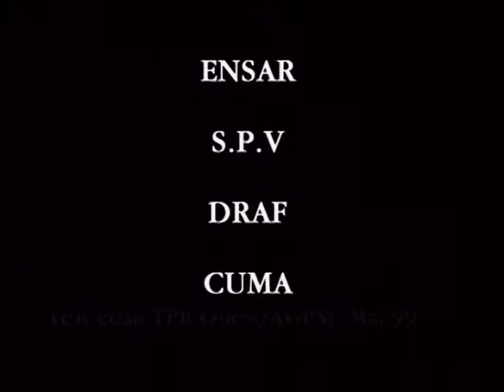La Fontaine du Theil : cultiver en préservant l'eau - ARVALIS-infos.fr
Le Bassin Versant de la Fontaine du Theil est situé à une trentaine de kilomètres au nord de Rennes, aux environs de Combourg. Le ruisseau de la Fontaine du Theil se jette dans la Tamoute, elle-même affluent du Couesnon qui rejoint la Manche. Ce petit bassin versant se situe sur la ligne de partage des eaux entre la Bretagne (réseau hydrographique du bassin versant de l'Ille et de la Vilaine) et la Normandie (réseau hydrographique du bassin versant du Couesnon). Il est spécifiquement agricole, ce qui permet de comprendre et de montrer les relations directes qui existent entre les actions entreprises sur le bassin versant et la restauration de la qualité des eaux. Ce film est la suite de "La Fontaine du Theil : les acteurs en action". Il montre comment une dynamique collective associant des acteurs très différents et complémentaires permet, malgré les difficultés et certaines incompréhensions, de progresser de manière significative.